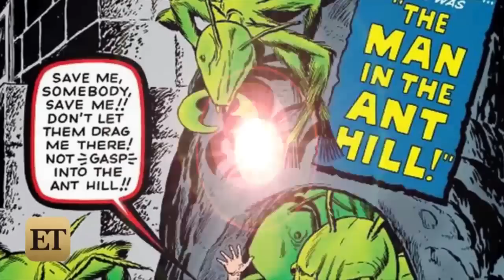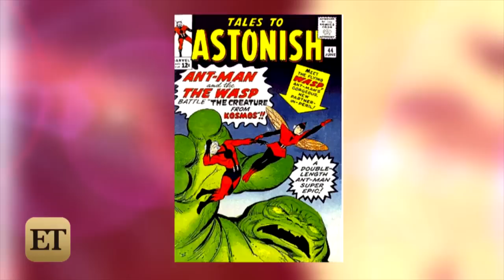13 'Ant-Man' Easter Eggs and Marvel References You Might Have Missed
Warning! We're diving deep into spoiler territory with 13 easter eggs and Marvel references you might have missed in 'Ant-Man'.